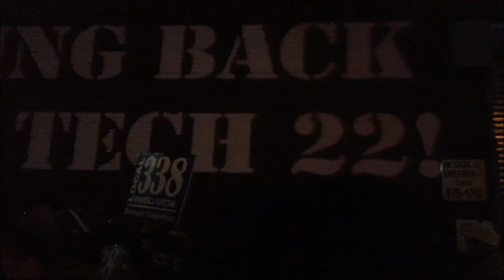brooklyn rally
Cablevision workers in Brooklyn decided to join a union to get fair wages and benefits.  What followed was delay after delay for a contract and than one day 22 of the 200 union members were fired.  All the members wanted was to access the open door policy of the local management.  This is their story